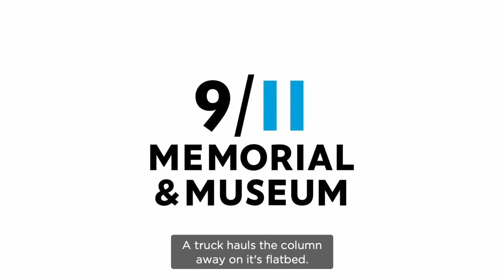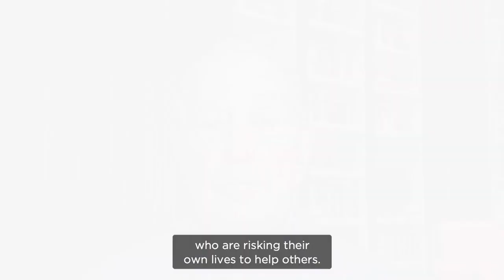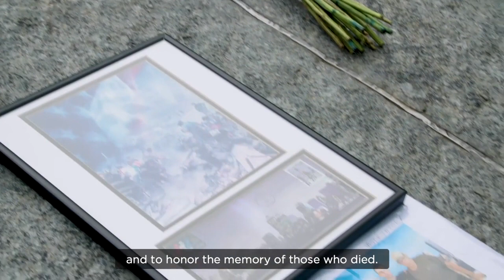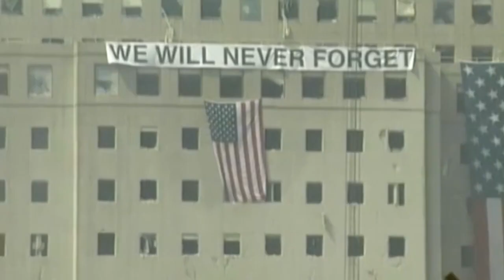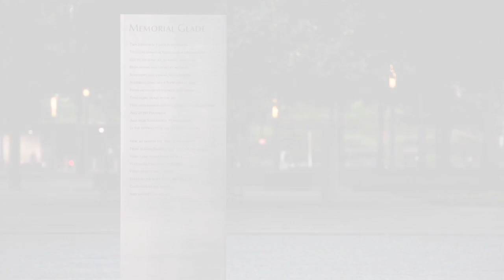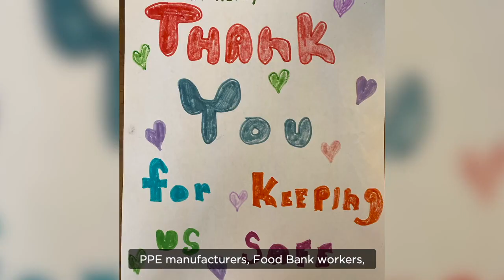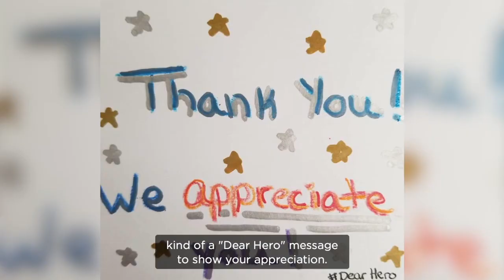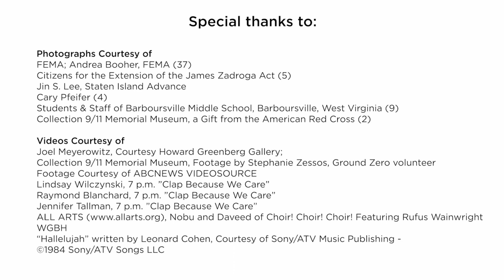May 30, 2002, 18th Anniversary Commemorative Ceremony w/Audio Description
May 30 marks the official end of the rescue and recovery efforts at Ground Zero, and each year we come together to thank all the men and women who worked so tirelessly in the days, weeks and months after the September 11 attacks. We also honor all those who are suffering and have died from illness and injuries caused by exposure to hazards and toxins during their recovery work. This virtual commemorative ceremony features a special message from 9/11 health effects advocate Jon Stewart and personal messages of hope and gratitude from community members, union leaders, volunteers and partners. For more on the significance of May 30,